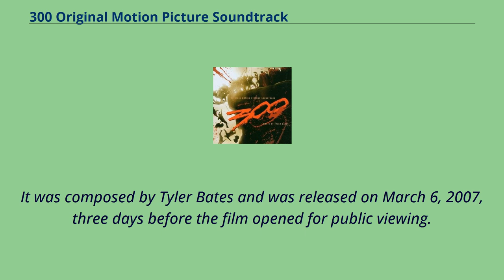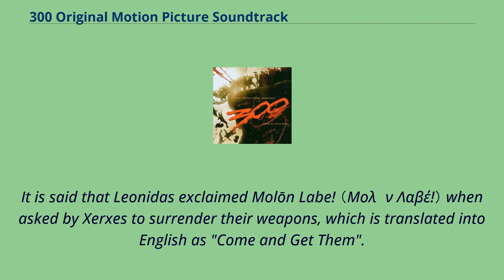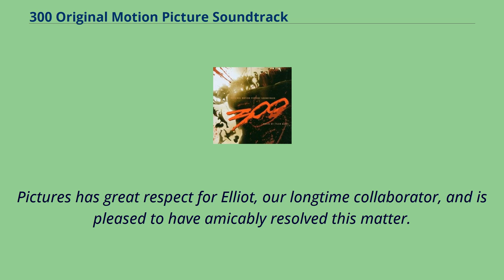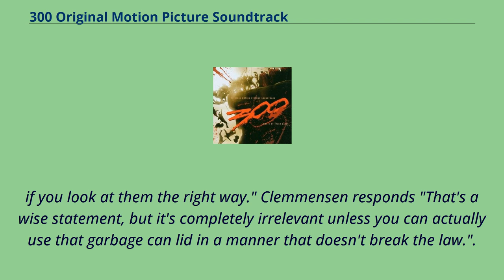300 Original Motion Picture Soundtrack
300 is the soundtrack to the 2007 film 300.
It was composed by Tyler Bates and was released on March 6, 2007, three days before the film opened for public viewing.
In July 2005, composer Tyler Bates began work on the film, describing the score as having "beautiful themes on the top and large choir,
" but "tempered with some extreme heaviness." The composer had scored for a test scene that the director wanted to show to Warner Bros.
to illustrate the path of the project.
Bates said that the score had "a lot of weight and intensity in the low end of the percussion" that Snyder found agreeable to the film.
The score was recorded at Abbey Road Studios and features the vocals of Azam Ali.
A standard edition and a special edition of the soundtrack containing 25 tracks was released on March 6, 2007, with the special edition containing a 16-page booklet and three two-sided trading cards.
The lyrics sung are in Bulgarian, Greek and Latin.
The opening lines of the track "Come and Get Them" are "Ferto! – Parte to!" （φέρτο! – πάρτε το!） translating as "bring it! – take it!".
It is said that Leonidas exclaimed Molōn Labe! （Μολὼν Λαβέ!） when asked by Xerxes to surrender their weapons, which is translated into English as "Come and Get Them".
"To Victory" – 2:33 "The Agoge" – 2:24 "The Wolf" – 2:09 "Returns a King" – 2:23 "Submission" – 2:39 "The Ephors" – 1:58 "Cursed by Beauty" – 1:40 "What Must a King Do?" – 1:04 "Goodbye My Love" – 3:21 "No Sleep Tonight" – 2:32 "Tree of the Dead" – 2:23 "The Hot Gates" – 2:59 "Fight in the Shade" – 3:16 "Come And Get Them" – 2:04 "No Mercy" – 2:22 "Immortals Battle" – 1:52 "Fever Dream" – 2:32 "Xerxes' Tent" – 3:19 "Tonight
We Dine in Hell" – 1:13 "T...